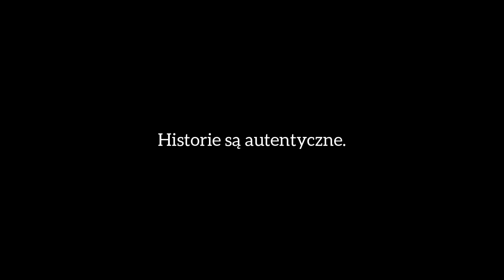Tau - Bezdomni prod. Luckyloop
Utwór nagrany z okazji kanonizacji Jana Pawła II, która miała miejsce 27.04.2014 r. w Watykanie.
Bozon Records 2014